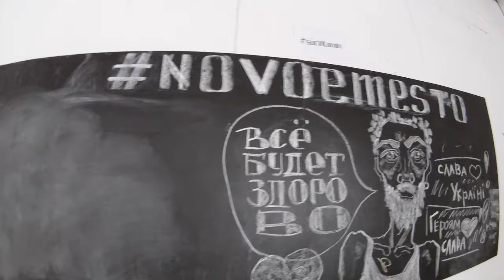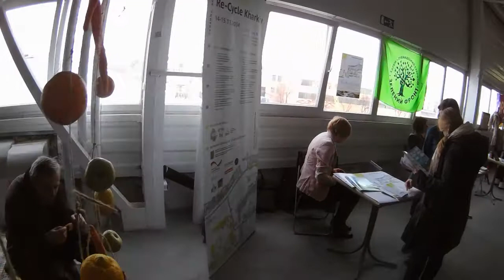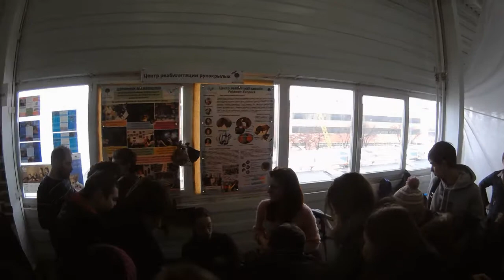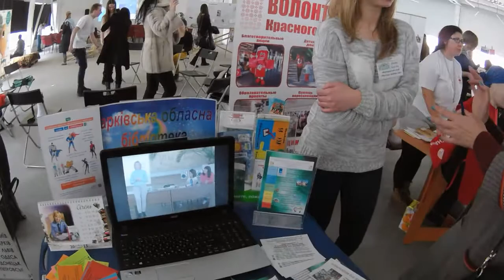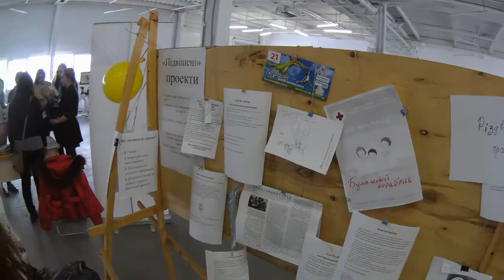Социальный витамин - ярмарка социальных инициатив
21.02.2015 в Харькове состоялась ярмарка социальных инициатив - социальный витамин. В ярмарке было представлено более 30 социальных инициатив, более сотни гостей.